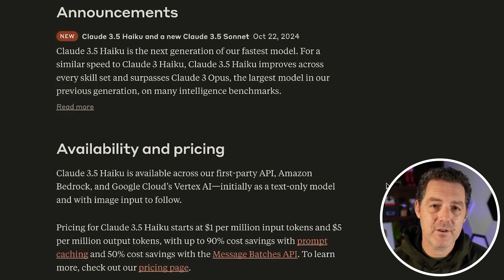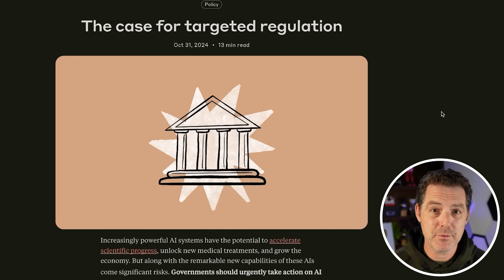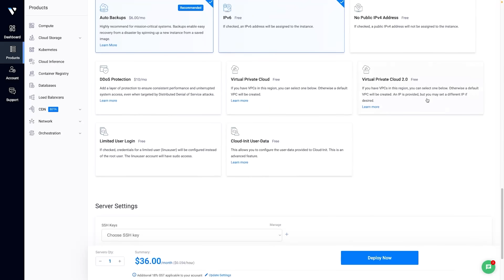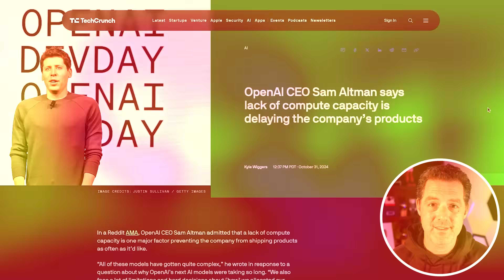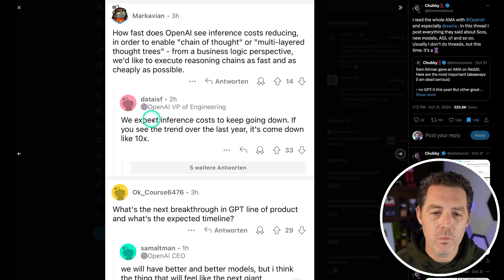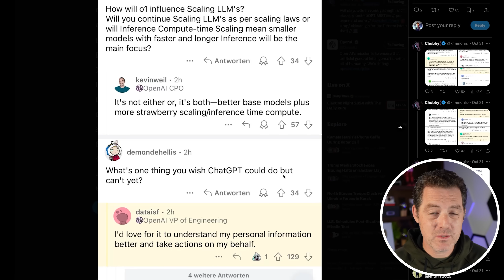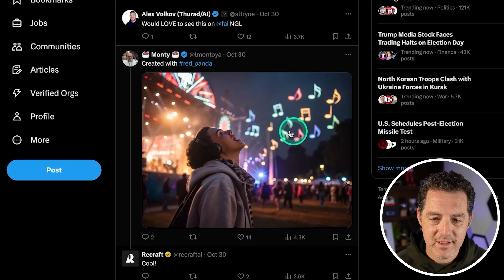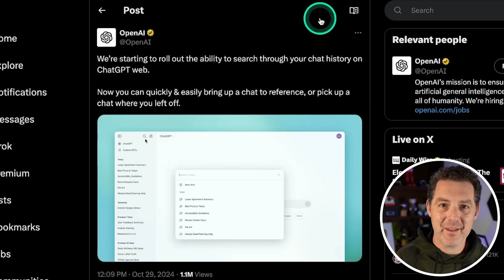New Claude Model DRAMA, Secret Top Model REVEALED! And More!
A new Claude model, OpenAI AMA, AI Minecraft, and so much more!

Vultr is empowering the next generation of generative AI startups with access to the latest NVIDIA GPUs.

Chapters:
0:00 Claude 3.5 Haiku Released
1:56 Sponsor
3:30 OpenAI Delays
4:06 PI Robot
5:05 AI Minecraft
5:42 OpenAI AMA
7:38 ChatGPT Search
8:00 Meta TOUCH Robot
8:45 Secret Model REVEALED
9:17 Google Coding with AI?
10:18 ChatGPT History Search